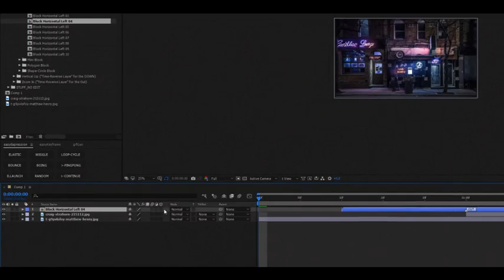Block Transitions Pack 110 + After Effects Template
‘Block Transitions’ is very easy to use! Choose a transition,from big block,to small lines,circles,polygon, horizontal animations, vertical, zoom in,etc and move it into your composition. Check ‘Collapse Transformation’ and your done! You can combine multiple transitions in multiple ways. It is compatible with ‘Time Remapping’ to change the animation time and you can use ‘Time reverse layer’ to get the opposite animation.Perfect for all project. Is compatible with After Effects CS5.5 and above. Html preview included. No plugin, video tutorial included. 110+ transitions.